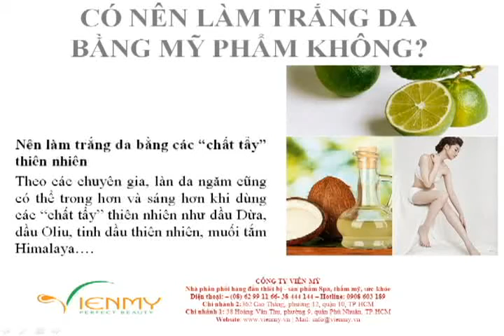Có nên làm trắng da bằng mỹ phẩm không?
Làm trắng da bằng mỹ phẩm có nên không? Theo dõi video sau đây.

Nhằm đáp ứng nhu cầu sử dụng các sản phẩm làm trắng da của cá nhân và Spa, công ty Viên Mỹ đang cung cấp dòng sản phẩm làm trắng da thuần khiết từ thiên nhiên vô cùng phong phú và đa dạng. Hãy gọi cho chúng tôi và đặt mua! Bạn sẽ được tư vấn, cung cấp những sản phẩm làm trắng da chất lượng với giá tốt nhất thị trường.

Nhà cung cấp hàng đầu các sản phẩm chuyên ngành Spa
(Nếu máy bận, Quý Khách vui lòng gọi lại ngay sau đó để được tư vấn chi tiết)
Chi nhánh 1: 38 Hoàng Văn Thụ, phường 9, quận Phú Nhuận, TP.HCM
Chi nhánh 2: 362 Cao Thắng, phường 12, quận 10, TP.HCM